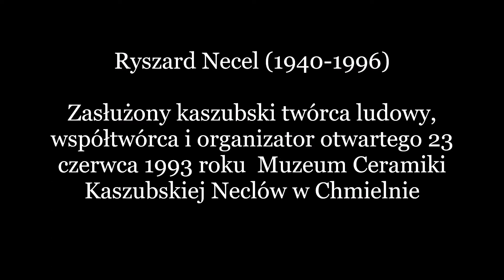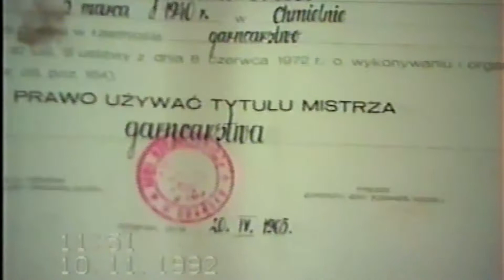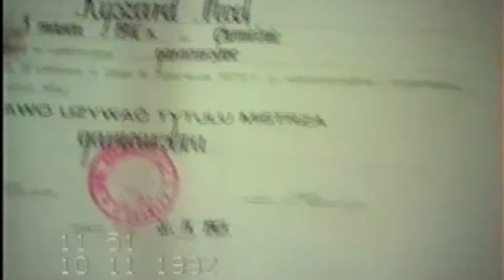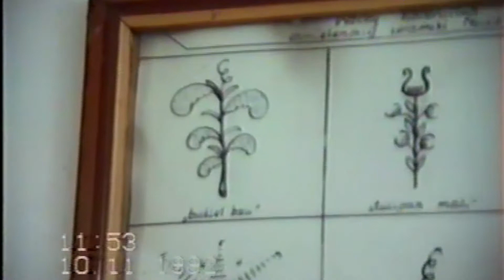Ryszard Necel w pracowni garncarskiej w Chmielnie - 1992 r.